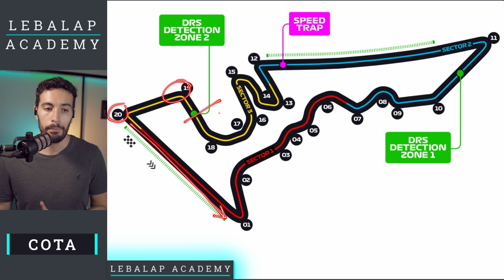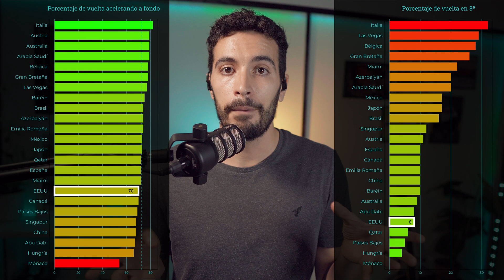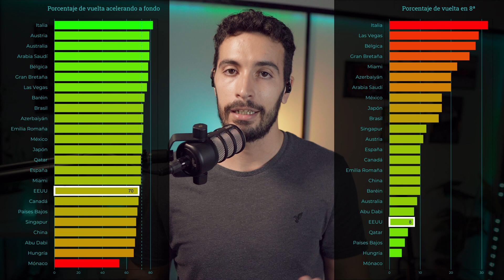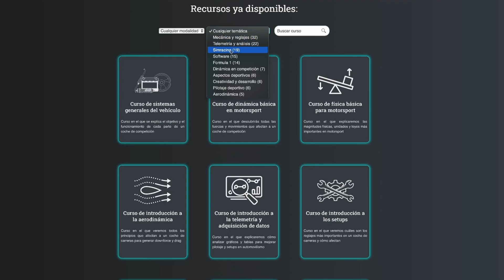DATOS sobre COTA 📊 Análisis del Circuito de las Américas para GP EEUU F1 2024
¡Vuelve la FÓRMULA 1! Así que, la previa perfecta no podía faltar 🤩. Hoy vemos todos los datos que caracterizan y diferencia en este trazado de Texas, junto con la explicación de los sectores y las zonas DRS 👌

Recordad pasar por Lebalap Academy para convertiros en expertos en F1, motorsport y Simracing 😜

📃 GUION:

0:00 Intro
0:49 Esquema
4:12 Longitud
5:48 Curvas
7:16 Frenos
8:28 Acelerador
9:21 Giro de volante

👤 QUIÉN SOY:

Mi nombre es Abel Caro. Soy ingeniero mecánico especializado en el mundo de los datos y trabajo como formador en automovilismo desde hace años. Tanto en mi academia online (Lebalap Academy), como en el Máster en Motorsport de Motorland.

🎧 Audio de WhatsApp mensual:

Cada primero de mes te enviaré un podcast en formato audio de WhatsApp para compartir impresiones de lo que ha sido la semana, previsión de la siguiente y una reflexión sobre cualquier tema (coches, emprendimiento, redes sociales...)

📚 LIBROS:

¡Aprende cómo funciona la Fórmula 1 con conceptos de fútbol! 👇

¿Quieres saber más sobre telemetría y adquisición de datos sin perder tiempo? 👇